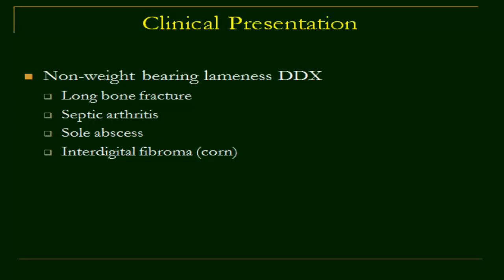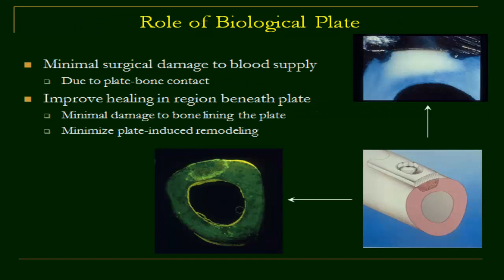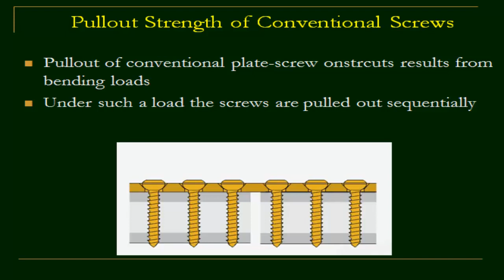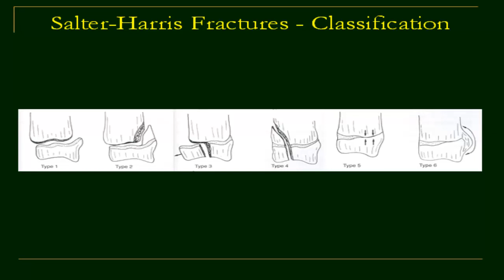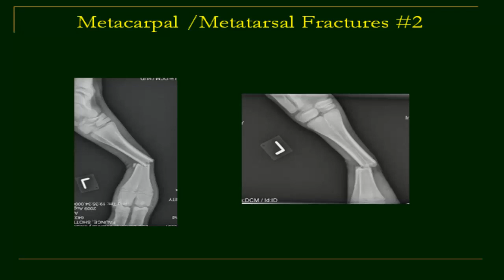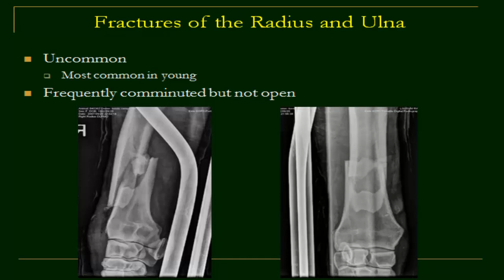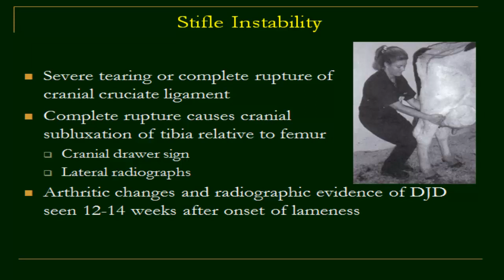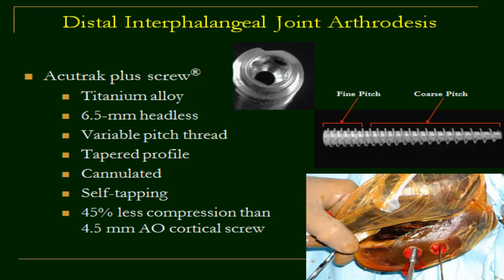Upper Limb 2010